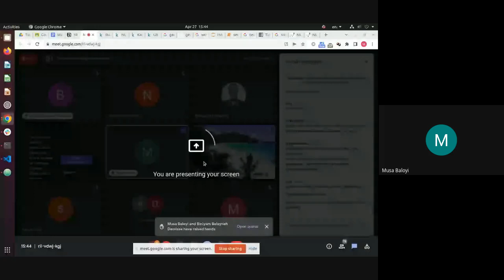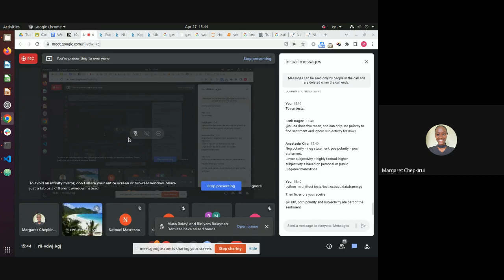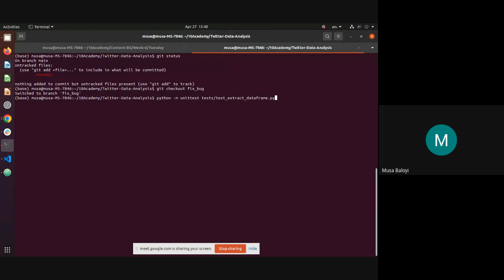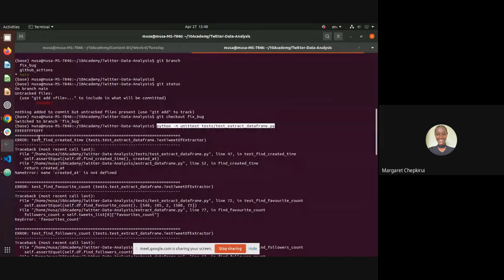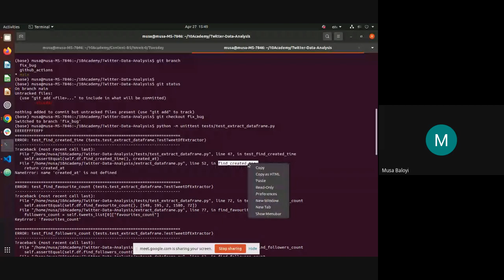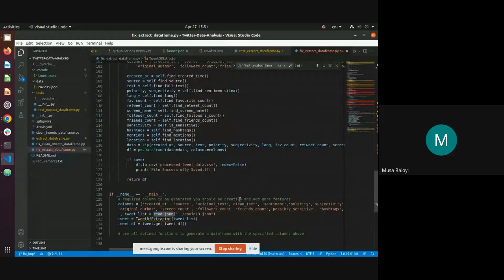Batch 5 Week 0 Day 3 - Tutorial Session 2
10 Academy Batch 5 week 0 Day 3 - Tutorial Session 2